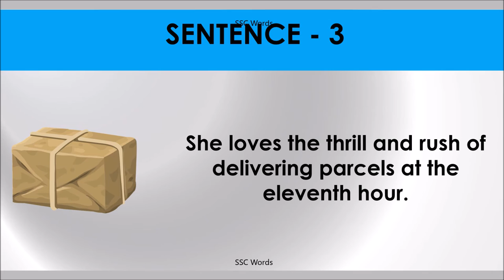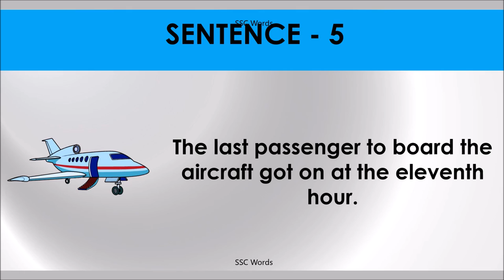THE ELEVENTH HOUR Idiom 491 # Meaning and five sentences # SSC Words